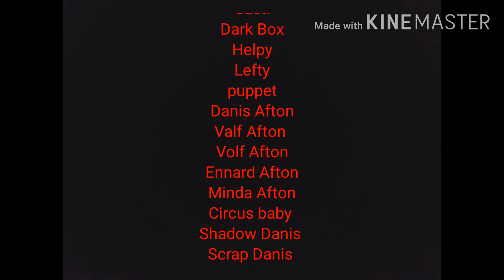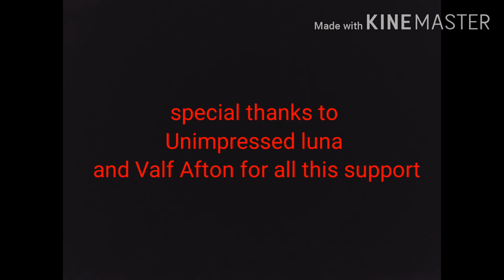[GLMV,FNAF] Scrap Danis the Forgotten past Part 5: this is a happy ending